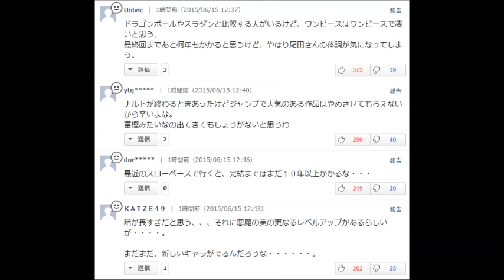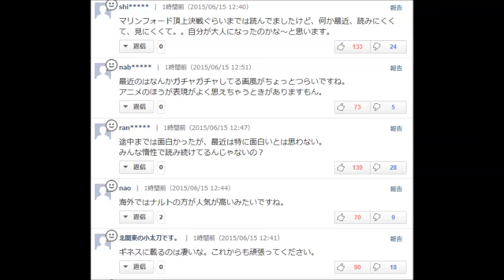ワンピース 速報 ３億冊でギネス記録に認定される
人気マンガ「ONE　PIECE（ワンピース）」（集英社）の尾田栄一郎さんが、「最も多く発行された単一作者によるコミックシリーズ」としてギネス世界記録に認定された。

(引用)
文字ソース